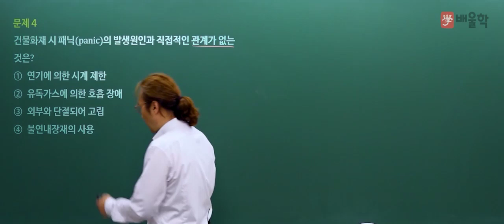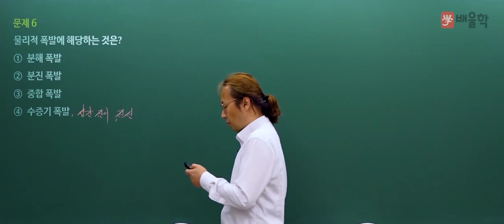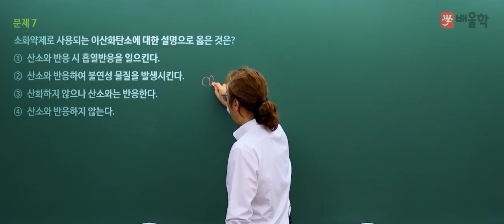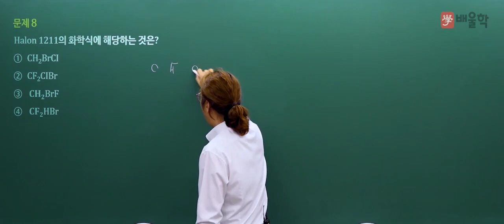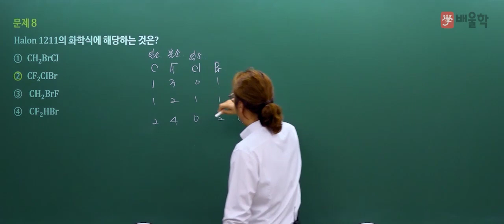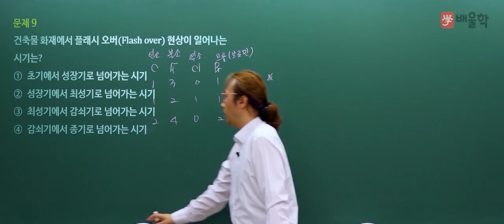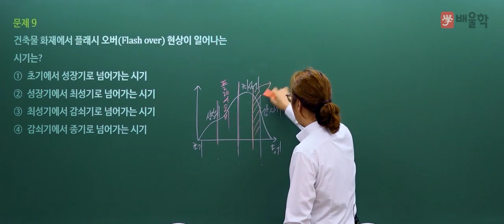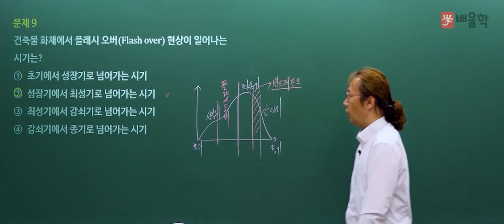[소방설비기사 필기] 2021년 4회 필기 기출 풀이 1과목 소방원론2 - 김상현 기술사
18년 강의+실무경력, 소방기술사 김상현 교수님의
2021년 4회 소방설비기사 필기 1과목. 소방원론 기출문제 해설 강의!